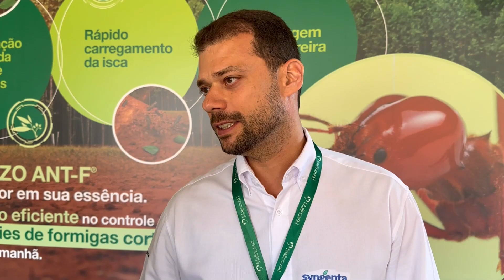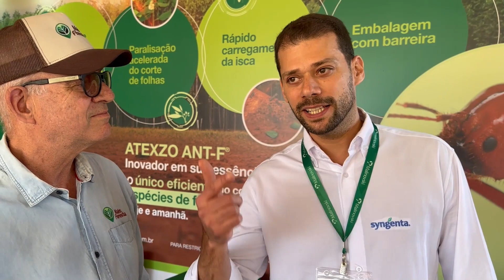Making off Mais Floresta na Expoforest 2023 - Syngenta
A Syngenta tem lançamentos e novidades este ano no seu estande. O gerente regional de vendas Tulio Teodoro nos conta os detalhes.